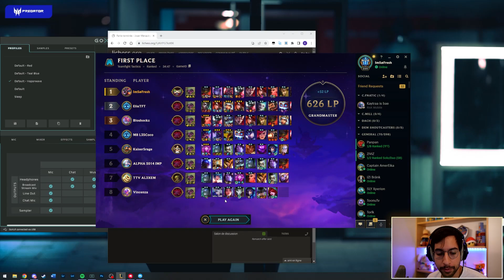LA DOMINATION 9 NOXUS ?! [GAME ENTIERE]